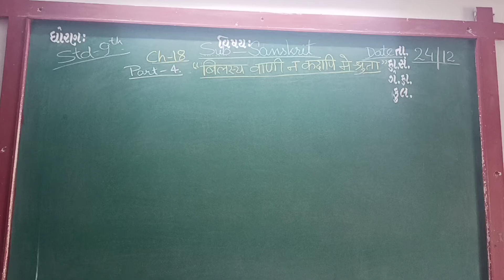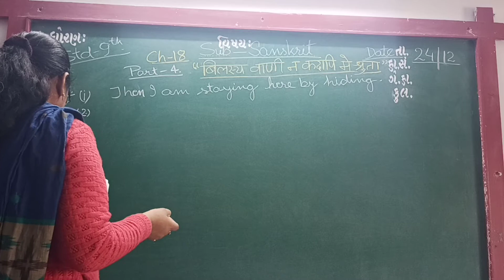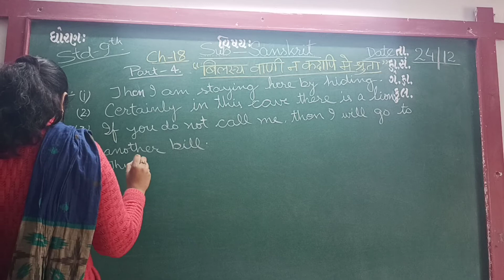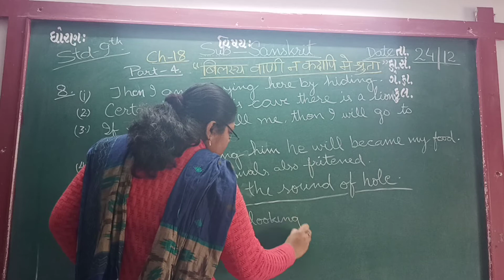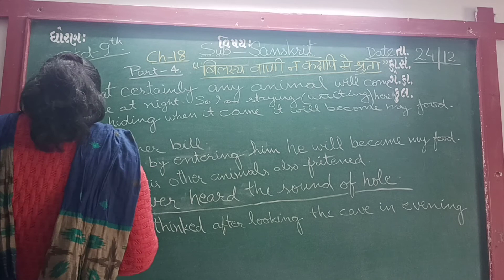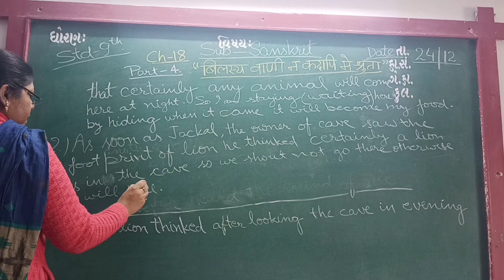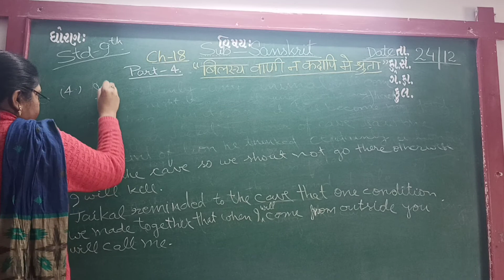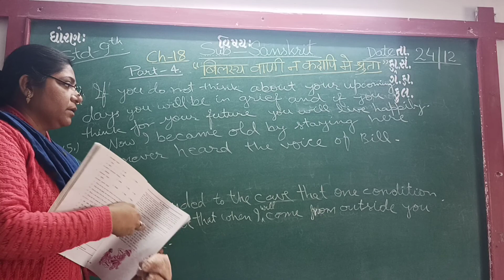ENG MED STD 9 SUB SANS CH 18 P 4